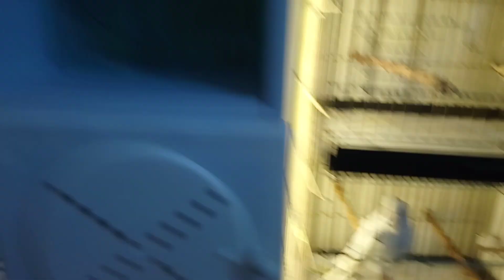VİDEO ÇEKERKEN YAVRUMUZU ÖLÜ BULDUK😔😔